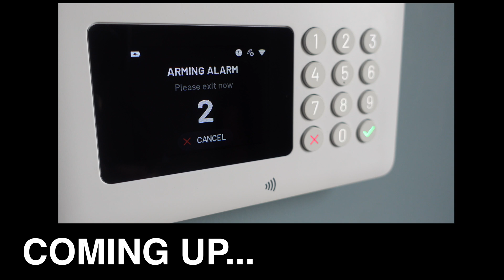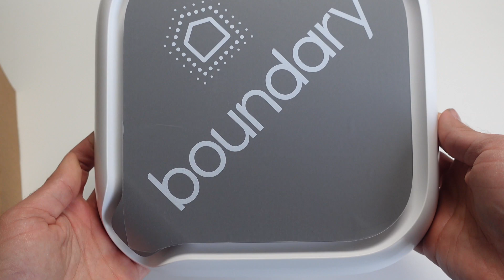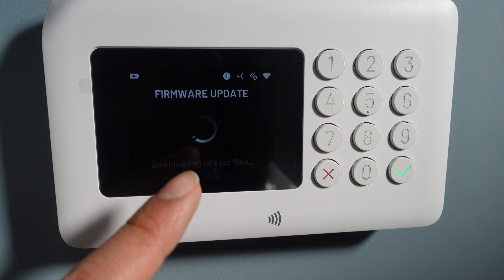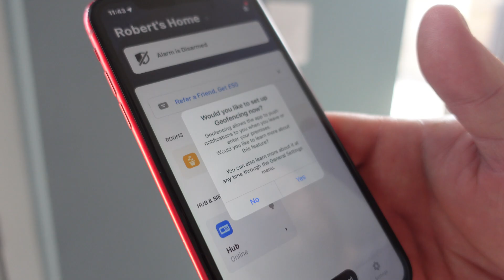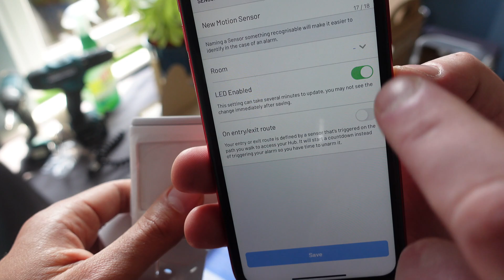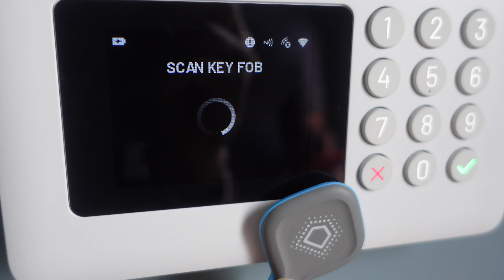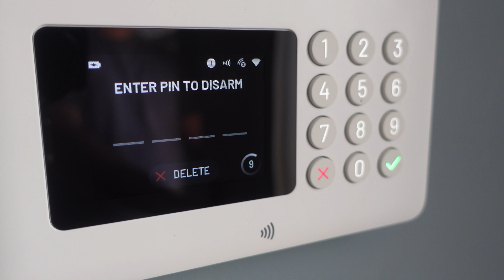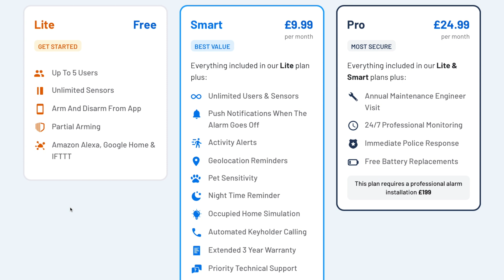I Transformed my FRIENDS House into a Smart Home Ep1(Home Alarm System Boundary)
I started my friend's smart home transformation, first episode home alarm system kindly provided by Boundary

★★ Contents ★★
00:00 - The Project
02:53 - Installation
10:01 - Alarm Test
11:50 - Tamper Detection
12:30 - Customer Service
13:14 - Smart Features
13:55 - How Much?
14:25 - Why not Home Assistant?